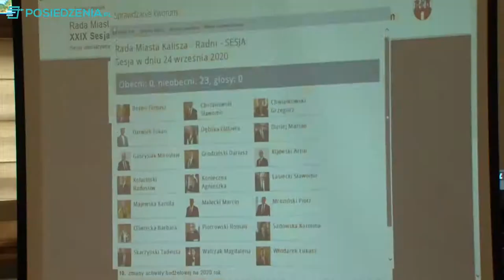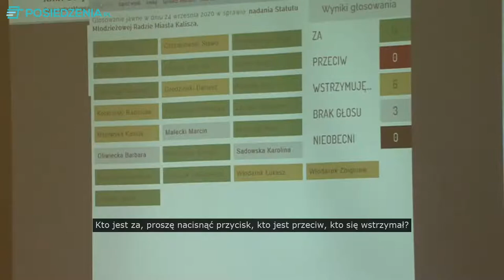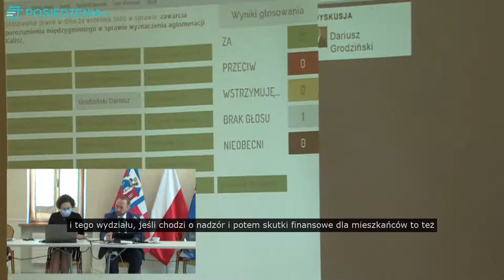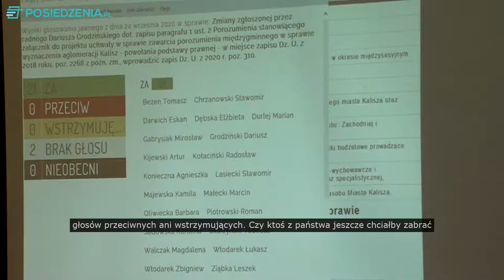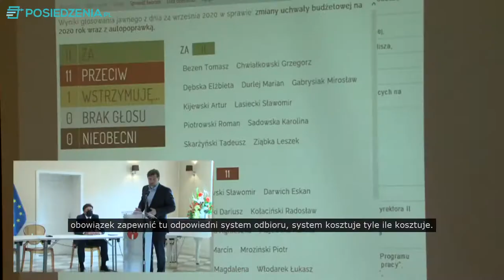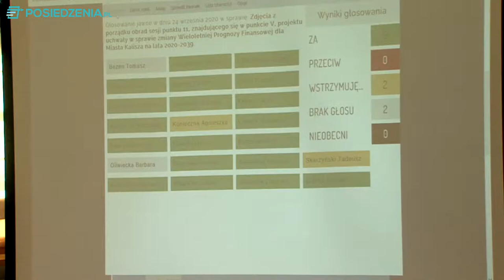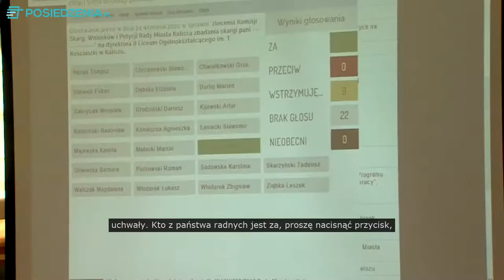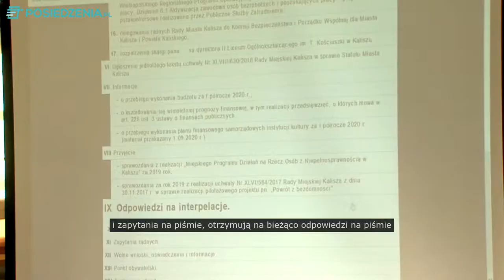XXIXt Sesja Rady Miasta Kalisza w dniu 24 września 2020 roku o godz. 10.00 z transkrypcją dźwięku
Porządek obrad

III. Przyjęcie protokołów XXV, XXVI, XXVII i XXVIII Sesji Rady Miasta
Kalisza.
V. Podjęcie uchwał w sprawie:
1. nadania Statutu Młodzieżowej Radzie Miasta Kalisza,
2. aktualności Studium uwarunkowań i kierunków zagospodarowania
przestrzennego miasta Kalisza oraz miejscowych planów zagospodarowania
przestrzennego,
3. uchwalenia „Miejscowego planu zagospodarowania przestrzennego w rejonie
ulic: Zachodniej i Metalowców”,
4. gromadzenia na wydzielonym rachunku dochodów przez samorządowe
jednostki budżetowe prowadzące działalność określoną w ustawie z dnia
14 grudnia 2016 r. Prawo oświatowe,
5. przekształcenia Domu Dziecka w Kaliszu w trzy odrębne placówki
opiekuńczo-wychowawcze i zapewnienia wspólnej obsługi administracyjnej,
finansowej, organizacyjnej oraz specjalistycznej,
6. ustalenia zasad wynajmowania lokali wchodzących w skład mieszkaniowego
zasobu Miasta Kalisza,
7. zawarcia porozumienia międzygminnego w sprawie wyznaczenia aglomeracji
Kalisz,
8. podziału obszaru miasta Kalisza na sektory,
9. ustalenia wysokości opłat za usunięcie i przechowywanie statków lub innych
obiektów pływających na 2021 r.,
10. zmiany uchwały budżetowej na 2020 rok,
11. zmiany Wieloletniej Prognozy Finansowej dla Miasta Kalisza na lata 2020-
2039,
12. zlecenia Komisji Skarg, Wniosków i Petycji Rady Miasta Kalisza zbadania
skargi pani █████████████* na dyrektora II Liceum Ogólnokształcącego
im. T. Kościuszki w Kaliszu,
13. zlecenia Komisji Skarg, Wniosków i Petycji Rady Miasta Kalisza zbadania
skargi Rady Osiedla Śródmieście II na Prezydenta Miasta Kalisza.
VI. Ogłoszenie jednolitego tekstu uchwały Nr XLVIII/630/2018 Rady Miejskiej
Kalisza w sprawie Statutu Miasta Kalisza.
VII. Informacje:
– o przebiegu wykonania budżetu za I półrocze 2020 r.,
– o kształtowaniu się wieloletniej prognozy finansowej, w tym realizacji
przedsięwzięć, o których mowa w art. 226 ust. 3 ustawy o finansach
publicznych,
– o przebiegu wykonania planu finansowego samorządowych instytucji kultury
za I półrocze 2020 r.
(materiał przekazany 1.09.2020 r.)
VIII. Przyjęcie:
- sprawozdania z realizacji „Miejskiego Programu Działań na Rzecz Osób
z Niepełnosprawnością w Kaliszu” za 2019 rok,
- sprawozdania za rok 2019 z realizacji uchwały Nr XLVI/564/2017 Rady
Miejskiej Kalisza z dnia 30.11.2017 r. w sprawie realizacji pilotażowego
projektu pn. „Powrót z bezdomności”.
IX. Odpowiedzi na interpelacje.
X. Interpelacje.
XI. Zapytania radnych.
XII. Wolne wnioski, oświadczenia i informacje.
XIII. Punkt obywatelski.
XIV. Zamknięcie obrad.